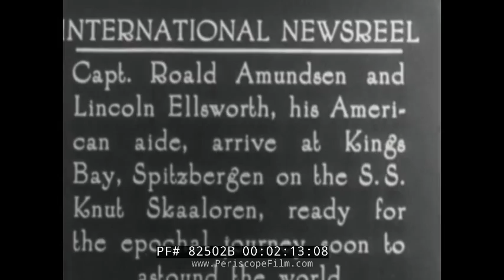DIRIGIBLE / ZEPPELIN / HINDENBURG HISTORIC FOOTAGE 82502B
Silent newsreel footage compilation that includes: the World War I dirigible sequence from the film "Hell's Angels" directed by Howard Hughes, the flight of the Zeppelin Graf Zeppelin across the globe to Lakehurst, New Jersey, Roald Amundsen's ill-fated airship Norge flight to the North Pole,  and finally the Hindenburg disaster.